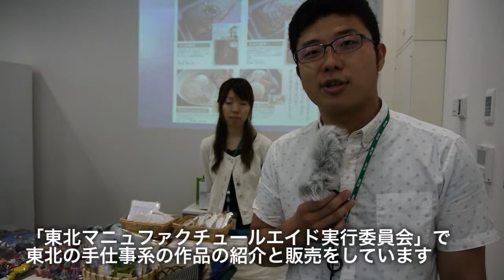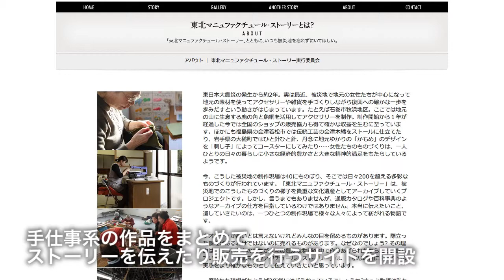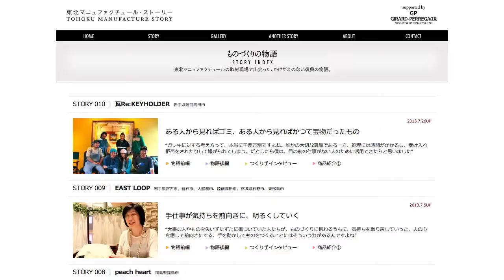手仕事のポータルサイト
被災地では、震災後にたくさんの手仕事が発生しました。そして、その多くは今もなお継続しております。作品は様々で、本気でクオリティを追求した芸術作品のようなものから、仮設住宅のお婆ちゃんが手慰みで作ったような物（それはそれで良い味を出しています）まで。しかし、情報発信や販路拡大という問題を抱えてるケースが多く、実際、製作者の悩みを何度かお聞きしたことも。

「東北マニュファクチュール・ストーリー」というWEBサイトが有ります。様々な東北の手仕事作品を集め商品の紹介はもちろん、WEBサイトなども紹介して、手仕事作品の情報発信のお手伝いをしています。掲載されている情報の中でも秀逸なのが「STORY」というコンテンツ。被災地で生まれた手仕事作品は、まつわるお話を必ず持っています。それを紹介しているコンテンツなんです。

そして、もし手仕事作品をお作りの方で情報発信にお悩みの方がいらっしゃいましたら、「東北マニュファクチュール・ストーリー」さんまでご相談してみてください。きっとご相談にのって頂けると思います。

また「東北マニュファクチュール・ストーリー」さんでは、イベントなどでの出張販売も行なっております。実は、今回も東京のSCSK様に企業マルシェの取材で伺った際に、会場の片隅で販売されているのが目に止まり、その場で取材をさせて頂きました。動画内でも様子を少し紹介していますが、そこには多くの美しい作品が並んでいて目を奪われ、足を止めて見入る方々も少なく有りません。

販売をされていた飛田さんもおっしゃっていました。「まずは知って頂いて、手に取ってもらえたら嬉しい」と。

あまり表に出ていない作品たちと、そのストーリー。是非「東北マニュファクチュール・ストーリー」さんのサイトでご覧ください。時間を忘れて読んでしまうほどです。

東北マニュファクチュール・ストーリー